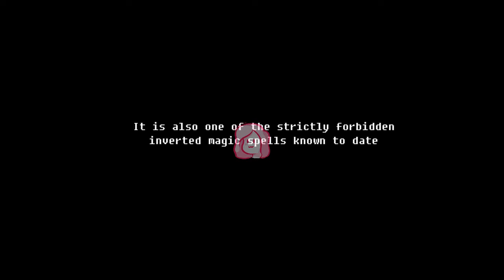Glitchtale Origins... The Black Beast REACTION!Re-Upload